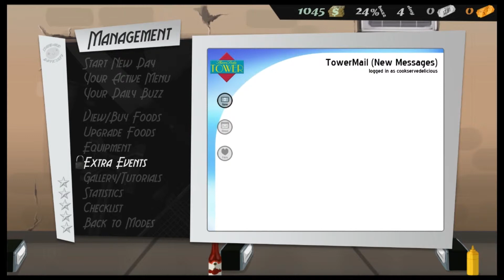Cook, Serve, Delicious - Episode 2 - The Salty Knot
Welcome to ‘Cook, Serve, Delicious’, an indie game where you play as a chef for the restaurant of the same name! I greatly enjoy this game and highly recommend it to any who like this sort of game.

If you liked the video please click that ‘Like’ button, it helps out a great deal.